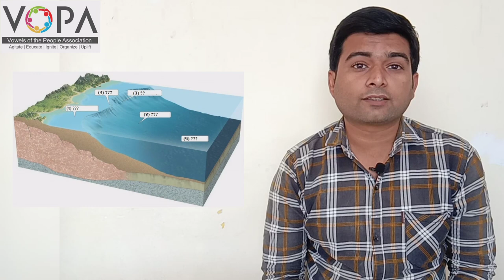8th | भूगोल | Chapter 4 | महासागर तळरचना | VSchool